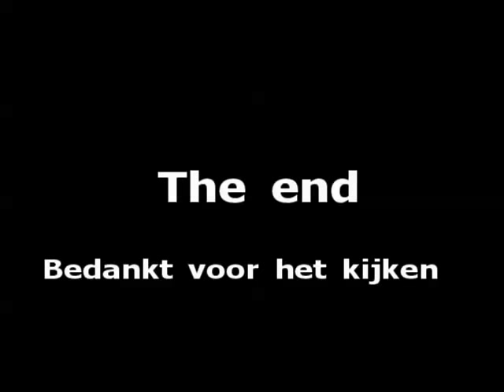Weevers Zeewolde Merlo 40.7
volledig op maat gemaakte Merlo 40.7
rolstoellift, sturen en gas geven met joystick. zie film!